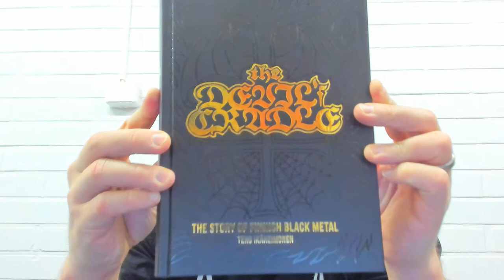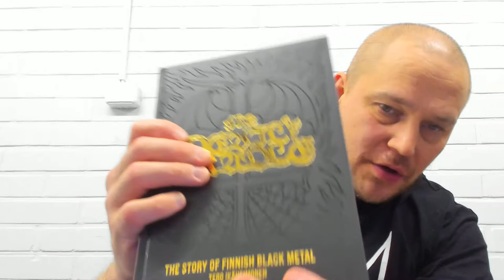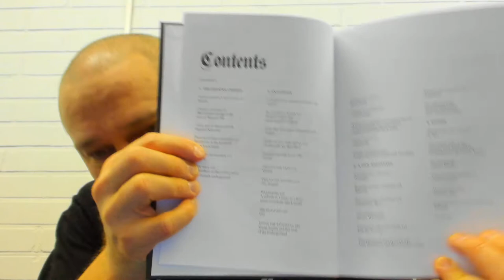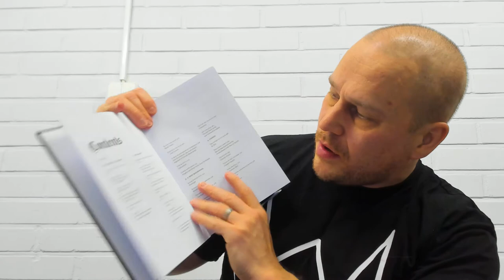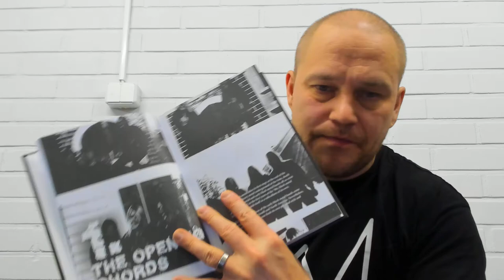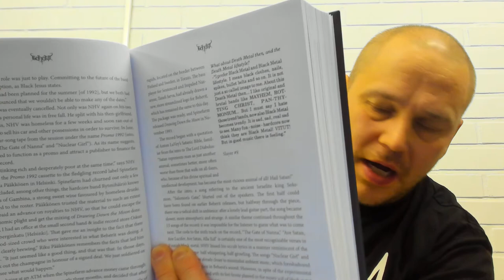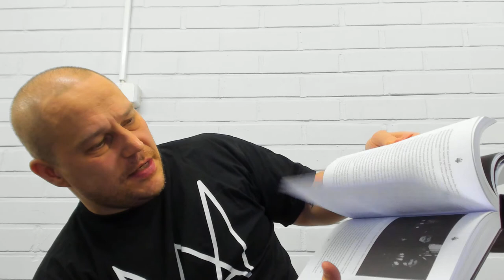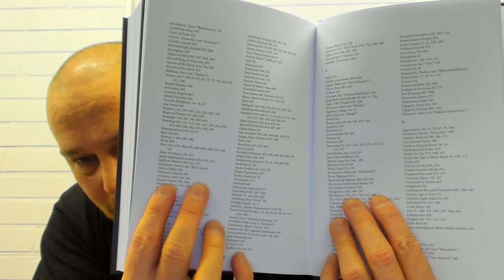The Devil's Cradle [REVIEW]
"The Devil's Cradle" is a book about Finnish black metal. The story behind the bands, the artists, the scene and the genre. We give the book an in-depth look and review here.